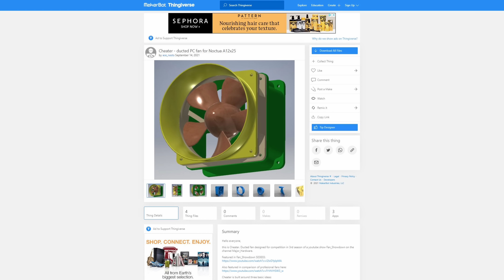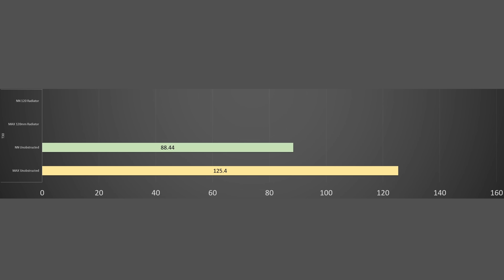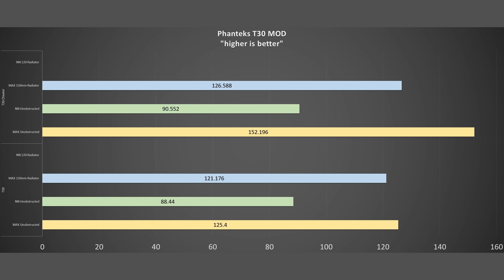can a 3D PRINTED fan outperform a COMMERCIAL fan? UNEXPECTED OUTCOME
During registration use the code BOOM to get for free:
-200 doubloons
-2 ships: St. Louis and Premium ship Emden
-20x Restless Fire Camouflage
-2,5 million credits
-7 Days of Premium

Normally after I post a new Fan Showdown video I get comments saying I should make the fan models available. There is a reason as to why I don’t which I will explain today. Additionally, after looking at the Phanteks T30 in the last video I got many comments asking me to make a Cheater version of the T30. Well thanks to Nesto, the cheater designer today we will do just that. Can modifying your PC cooling fan improved its performance at all, if so by how much and in what capacity?

Phanteks T30